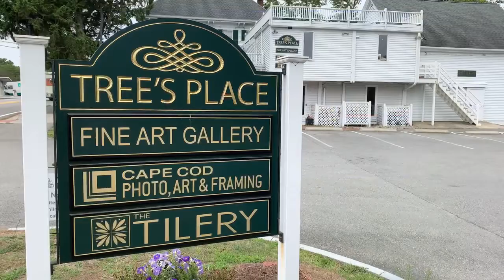Small Works, Great Joy! Our Annual Small Works ShowSmall Works 2022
Small holiday gifts make great surprises! We will have plenty to choose from during our annual Small Works show.

Opening reception Saturday, November 26th from 4-6PM.  On view November 26th - December 24th.